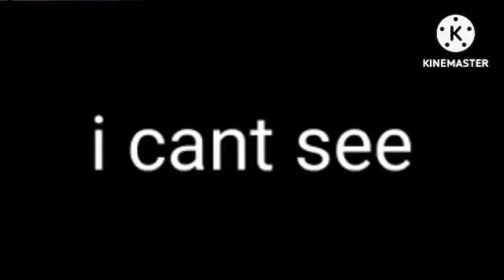May 31, 2024